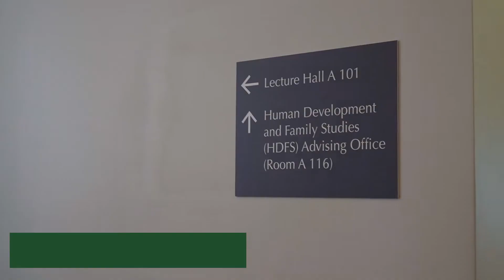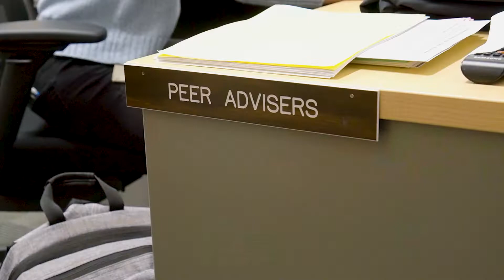Meet the CHHS Rams | Human Development and Family Studies' Megan Battleson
Megan Battleson is a Human Development and Family Studies Ram. Like Megan, students who choose this major will learn about the major life phases from infancy through later adulthood and the complexities of social, emotional, cognitive, and cultural development!

Learn more about our Human Development and Family Studies program here 🔗